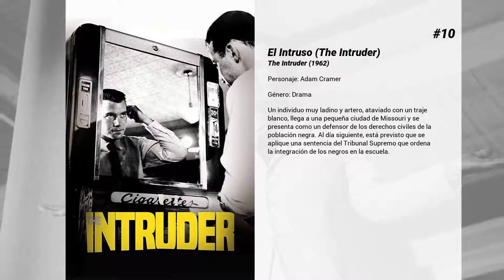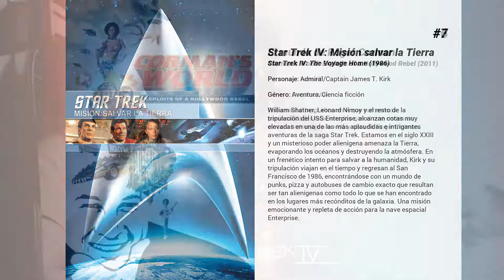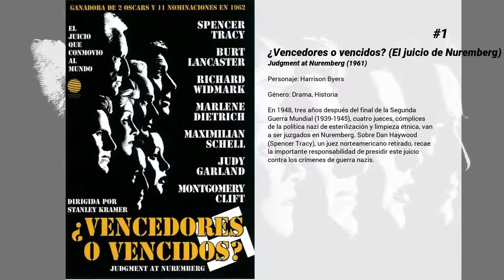Las mejores películas de William Shatner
Bienvenido a... ¡Las mejores películas de William Shatner! En nuestro canal encontrarás centerares de TOPS y rankings de las mejores películas de todos los géneros, actores y nacionalidades.

15. Star Trek: La película
Siglo XXIII. Al almirante James T. Kirk, de la nave Enterprise, se le encomienda una difícil misión: neutralizar un extraño cuerpo para que no colisione con su objetivo, la Tierra, y que desencandene una terrible catástrofe. El oficial Spock, el capitán Willard Decker, la asesora Ilia y el doctor McCoy ayudan al almirante Kirk a descubrir la naturaleza de este cuerpo sideral, provisto de un mecanismo de inteligencia de origen terrestre. La expedición del Enterprise localiza al ente y, entonces, se apresta a introducirse en su centro de operaciones... Primera entrega cinematográfica de la popular serie fantástica creada por Gene Roddenberry.

14. Star Trek VII: La próxima generación
La 7 película de Star Trek y 1 del elenco de "La nueva generación" donde el USS Enterprise-B, al mando del capitán John Harriman está a punto de zarpar en su viaje inaugural al que acuden James T. Kirk, Montgomery Scott y Pavel Chekov. El Enterprise es requerido para ayudar a un convoy de naves que se hallan atrapadas en un cinturón de energía. Debido a la inexperiencia del capitán, Kirk decide ayudar y es dado por muerto al ser destruida la cubierta donde se hallaba por una ráfaga de energía.

13. Trekkies

12. A Sunday Horse
Después de sobrevivir a un accidente casi fatal, una jinete lleva su caballo a un campeonato nacional de salto.

11. Star Trek III: En busca de Spock
Tras la desaparición de Spock y la creación del planeta Génesis, el 'Enterprise' y su tripulación se dispone a localizar el cadáver de su compañero, por petición del padre de éste.

10. El Intruso (The Intruder)
Un individuo muy ladino y artero, ataviado con un traje blanco, llega a una pequeña ciudad de Missouri y se presenta como un defensor de los derechos civiles de la población negra. Al día siguiente, está previsto que se aplique una sentencia del Tribunal Supremo que ordena la integración de los negros en la escuela.

9. Star Trek VI: Aquel país desconocido
Tras años de guerra, la Federación y el imperio Klingon se disponen para una conferencia de paz. Pero el panorama de una negociación intergaláctica con implacables enemigos, preocupa al Almirante Kirk. "¡Son animales!", advierte. Cuando una nave Klingon es atacada y responsabilizan al Enterprise, los perros de la guerra vuelven a ser liberados: ambos mundos se preparan para el que puede ser su encuentro definitivo.

8. Chaos on the Bridge
La historia de la lucha por crear la serie de televisión, Star Trek.

7. Star Trek IV: Misión salvar la Tierra
William Shatner, Leonard Nimoy y el resto de la tripulación del USS Enterprise, alcanzan cotas muy elevadas en una de las más aplaudidas e intrigantes aventuras de la saga Star Trek. Estamos en el siglo XXIII y un misterioso poder alienígena amenaza la Tierra, evaporando los océanos y destruyendo la atmósfera. En un frenético intento para salvar a la humanidad, Kirk y su tripulación viajan en el tiempo y regresan al San Francisco de 1986, encontrándose con un mundo de punks, pizza y autobuses de cambio exacto que resultan ser tan alienígenas como todo lo que se han encontrado en los lugares más recónditos de la galaxia. Una misión emocionante y repleta de acción para la nave espacial Enterprise.

6. El mundo de Roger Corman
Documental biográfico en el que numerosas personalidades relacionadas con el cine rinden un sincero homenaje a la vida y obra de Roger Corman.

5. Comedy Central Roast of Charlie Sheen
Una "roast" es una tradición estadounidense, una fiesta en que amigos del homenajeado se turnan para ponerle verde y llamarle de todo... luego, como la cosa no deja de ser una fiesta, el invitado tiene turno de réplica. Comedy Central lleva años explotando este formato con estrellas caídas en desgracia que se prestan al juego, y el equipo mezcla comediantes habituales con invitados especiales que sí conocen al homenajeado. Este es el especial dedicado a Charlie Sheen, que soporta bien las chanzas porque siempre le ha dado igual lo que piensen de él...

4. Trinity And Beyond: The Atomic Bomb Movie

3. Star Trek II: La ira de Khan
Nuevas aventuras del capitán Spock y el resto de la tripulación de la nave Enterprise, que una vez más se atreve a llegar "donde ningún hombre lo hizo jamás". Ricardo Montalbán repite su personaje de villano que interpretó en 1967 en el episodio televisivo "Space Speed".

2. Por el amor de Spock
Adam Nimoy le preguntó a su padre, Leonard, si querría participar en un documental sobre...